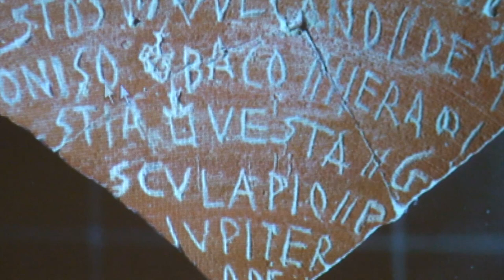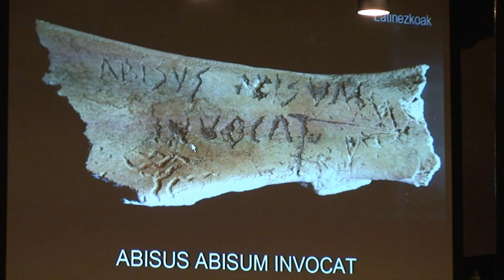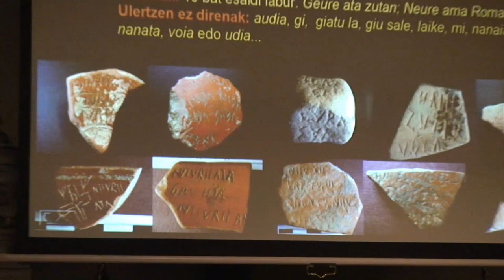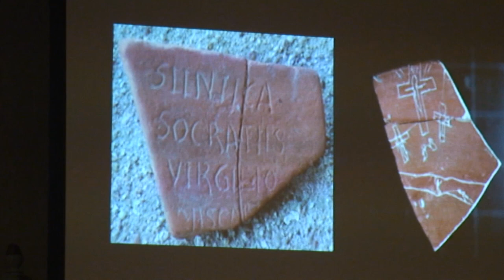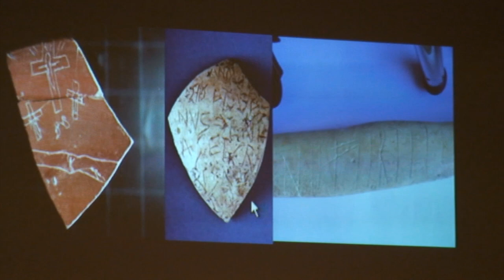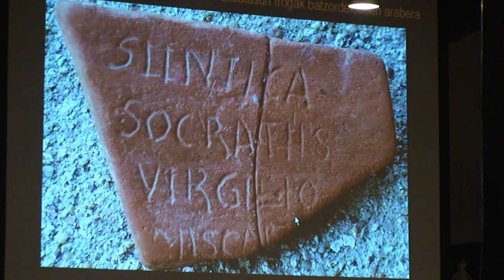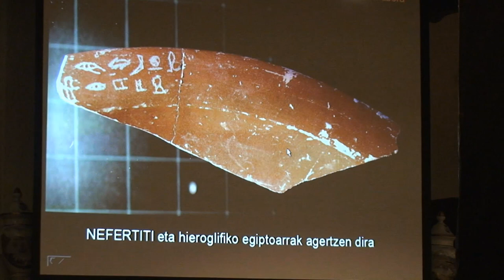2011-12-05-Pieza desberdinak ostraketan.f4v